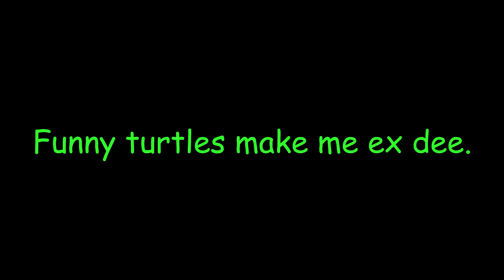ROTTMNT REANIMATED_SHOT 121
Here is what ive been working on for way too long. I started becoming unconfident, to the point of procrastinating and almost quitting. But here it is. The weight is gone and now i feel a little lighter :^)